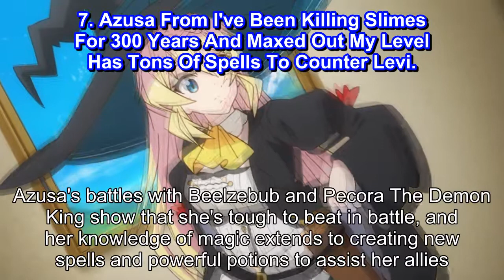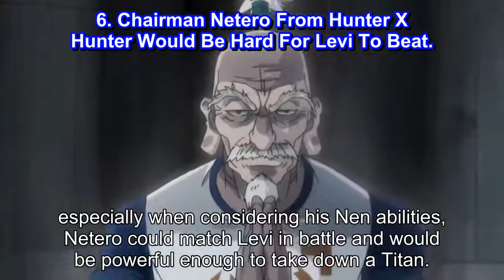Attack On Titan 9 Anime Characters Who Would Give Levi A Run For His Money